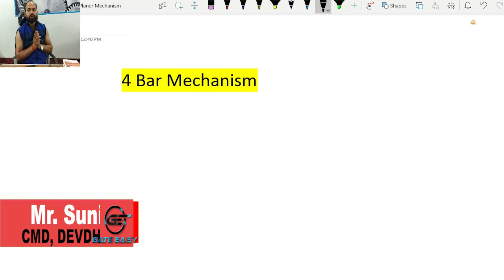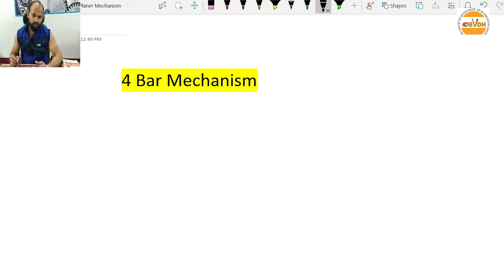Four Bar Mechanism | Theory of Machine | Free Online Classes | GATE 2022 | BY AIR 112 Sunil Y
In this video we are starting a series for helping GATE 2022 aspirants of Mechanical Engineering to be able to Understand Theory of Machine.
Here we have discussed about Degree of Freedom detailed Explanation by Sunil Yadav sir AIR 112 (GATE2020)...

You just connected with DEVDH GATE EASY. (India's first *FREE GATE coaching Institute).
 Address: #537​​/169, Sec-K, Purania Crossing, Aliganj, Lucknow.
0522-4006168